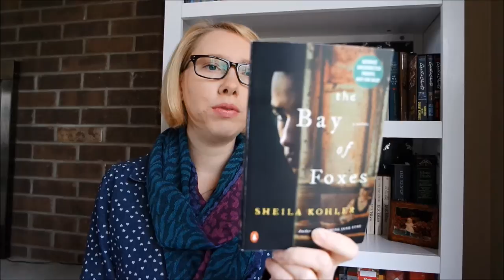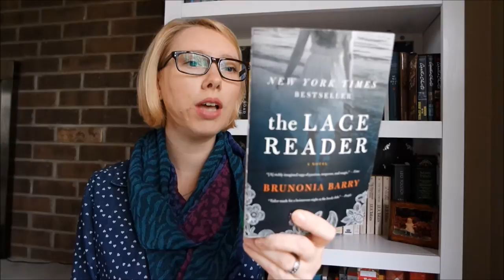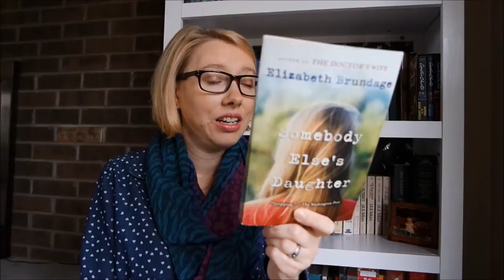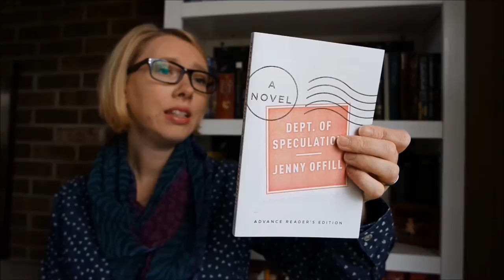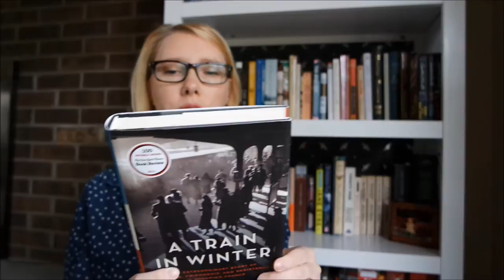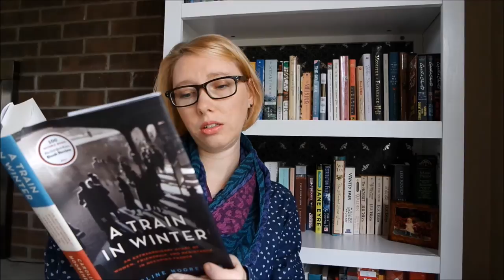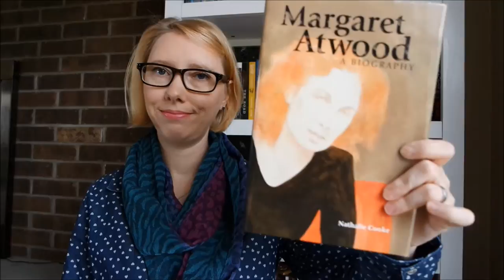Library Book Sale Haul!!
Check out these awesome books I found at a library sale.  I spent $4.50! WHAT!